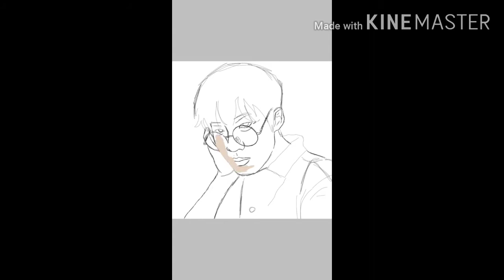Back again....but with some spice.